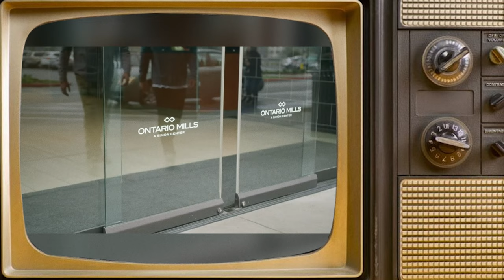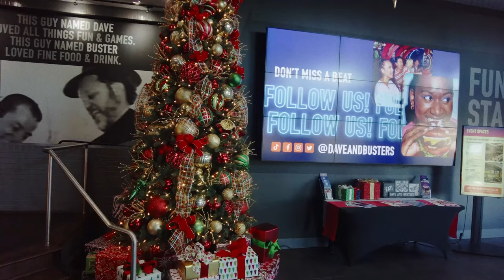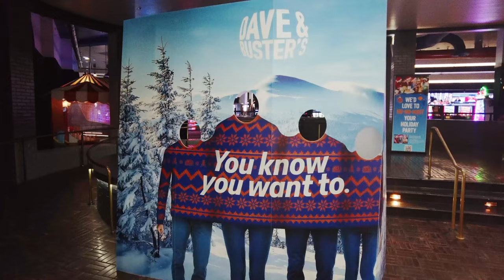Ontario Mills Mall Christmas Walk in Santa Hat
I visited the Ontario Mills Mall for the Christmas atmosphere.